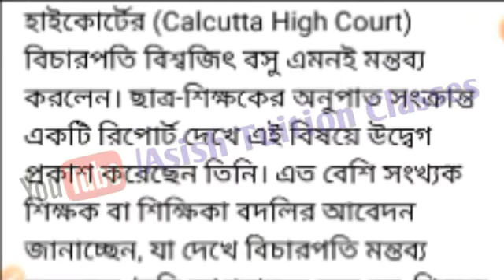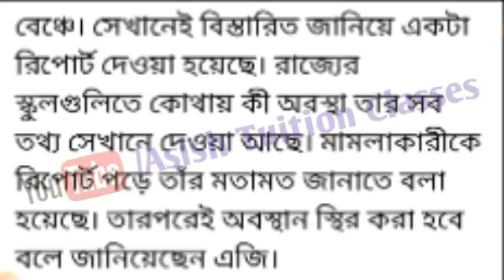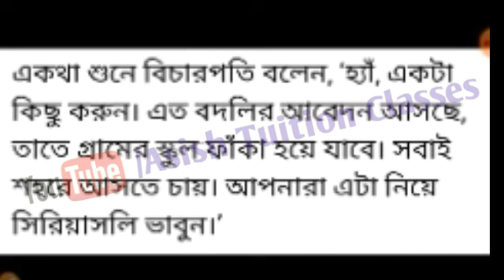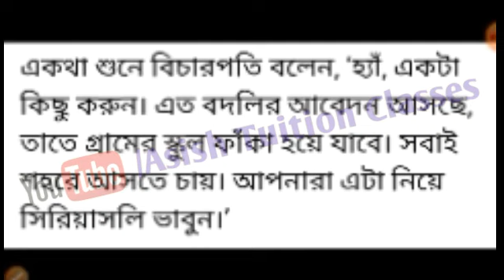Big Breaking : উৎসশ্রীতে বদলি সংক্রান্ত নীতির পরিবর্তন ঘটতে চলেছে : বিস্তারিত জানুন